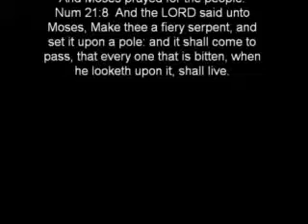from one drunk to another to GOD Vid 3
Vid 3 in a series of talks about who, what, when and why did we become drunks and how to quit
a link to the Facebook (from one drunk to another to GOD)